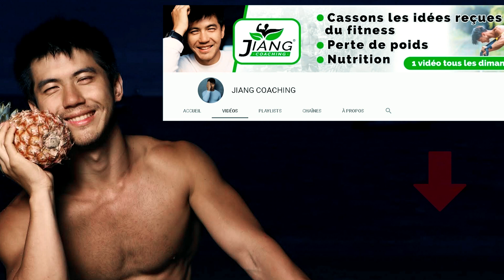6 Meilleures Alternatives Au Sucre Blanc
Cette liste des meilleures alternatives au sucre vous offre les clés.
Dotés d’une meilleure composition nutritionnelle et d’un indice glycémique inférieur, ces quelques aliments peuvent vous aider à améliorer la qualité de votre alimentation de façon radicale. Et ils vous aideront également à vaincre cette addiction au sucre que nous sommes nombreux à connaître